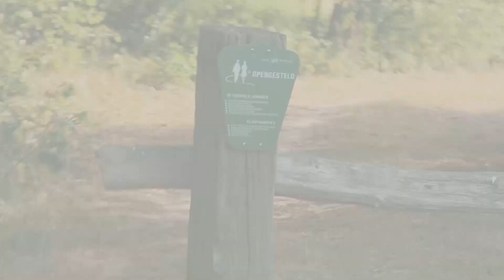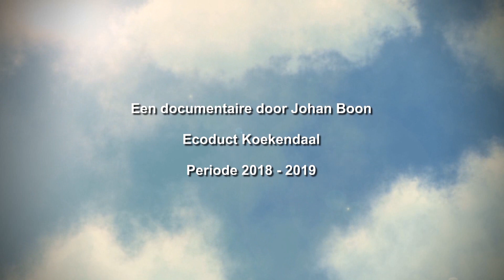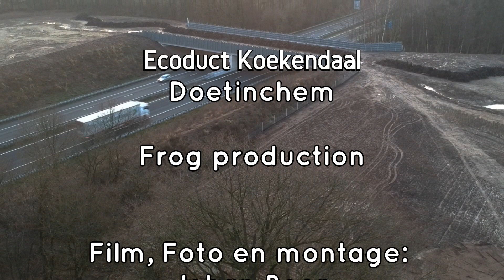Bouw Ecoduct Koekendaal bij Doetinchem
Ecoduct Koekendaal bij Doetinchem vermindert de barrièrewerking van de A18 en verbindt verschillende natuurgebieden. De migratieroute met struweel, ruigte en waterpoelen wordt aan het oog van de weggebruiker onttrokken door twee ‘gordijnen’ van gerecyclede kunststof.

Ecoduct Koekendaal werd gerealiseerd in het kader van het Meerjarenprogramma Ontsnippering (MJPO) van met ministerie van Infrastructuur en Milieu. Het ligt ten oosten van Doetinchem en voert over de autosnelweg A18. Het ecoduct verbindt de natuurgebieden de Slangenburg, de Wrange en Montferland. De soorten die van het ecoduct zullen profiteren zijn onder andere de ree, das, vleermuis, boomkikker, kamsalamander en levendbarende hagedis. Het ecoduct zal de barrièrewerking van de A18 flink verminderen en een verbetering zijn voor de habitat, door een goede migratieroute te vormen tussen de gebieden aan weerszijden van de autosnelweg.

Opdrachtgever: BAM, Rijkswaterstaat
Ontwerp: wUrck
In samenwerking met: Ecologica, Nepocon
Oplevering: 2019
Credits film: Frog Productions